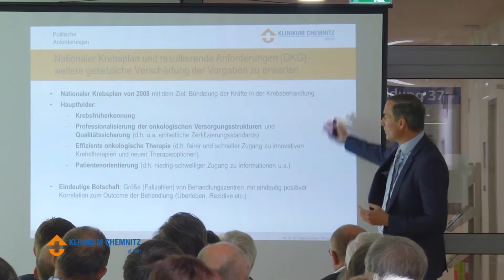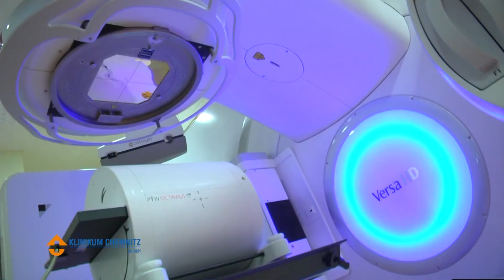Eröffnung der Klinik für Radioonkologie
CHEMNITZ FERNSEHEN hat die feierliche Eröffnung der Klinik für Radioonkologie begleitet und zeigt, dass mit der Modernisierung und Zentralisierung der Klinik nun ein weiterer Meilenstein erreicht ist, um als Maximalversorger Spitzenmedizin für die regionale Versorgung zu erbringen.